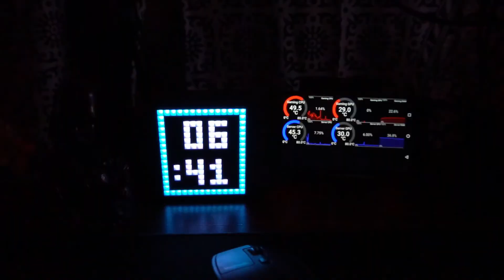BEFORE YOU BUILD: Stream PC Teardown!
I completely take apart the stream/server PC to go over all of the components and show how easy it is to upgrade certain components.

Stream PC:
Ryzen 3600
ASUS X470 Prime Pro
16GB 3200MHz Corsair LPX
MSI 1650 Super Gaming X
Crucial P1 1TB
Western Digital SN750 1TB
2x Western Digital Red 4TB
1x Western Digitel Red 8TB
Corsair 200R
Corsair TX550M

Thermal Paste
Velcro Ties
Ratcheting Screwdriver
Magnetic Screw Tray
Compressed Air Duster
Electric Duster
99% Rubbing Alcohol

Love you.